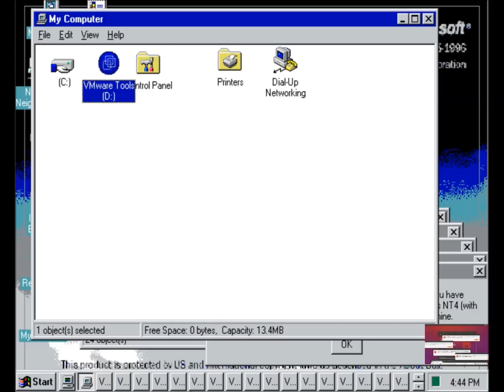Cool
This Should Be Self Explanitory